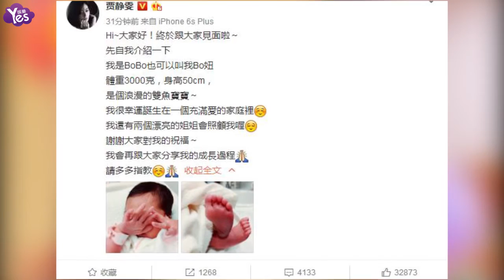【3年前】賈靜雯三胎女兒出生啦！小Bo妞肉嘟嘟超萌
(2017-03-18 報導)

今日上午，賈靜雯在微博曬出新生寶寶的照片，宣佈第三胎女兒已經出生，并透露寶寶體重6斤、身高50cm，取名為BoBo，修杰楷也是第一時間轉寄微博，歡迎女兒的到來。